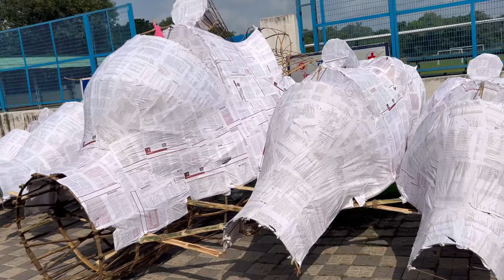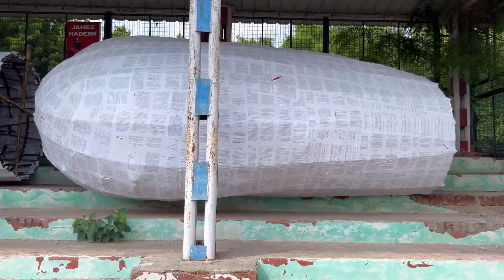DLW Ravan Dahan 2024 | डीएलडब्ल्यू रावण दहन 2024 की तैयारी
वाराणसी के BLW / DLW रेल ईंजन कारखाना के कैंपस में हर साल बिजाया दशमी के दिन रामलीला दर्शाया जाता है फिर रावण दहन किया जाता इस वीडियो में रावण दहन की तैयारी दिखाया गया है

रावण दहन कितनी तारीख को है

2024 में दशहरा मेला कब है

दिल्ली में रावण दहन का टाइम क्या है

2024 Dussehra mela

Dlw ravan dahan 2024 me kab hai